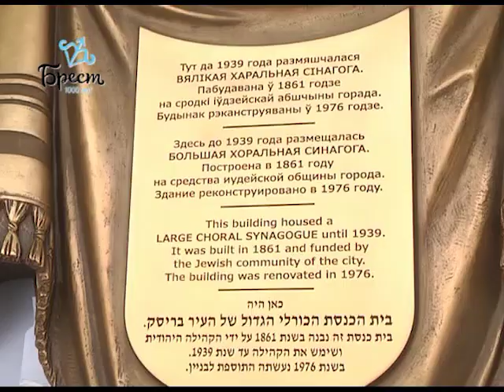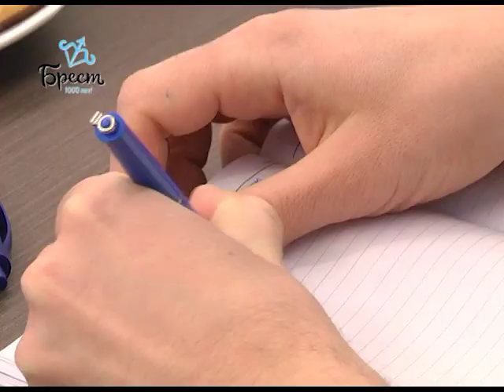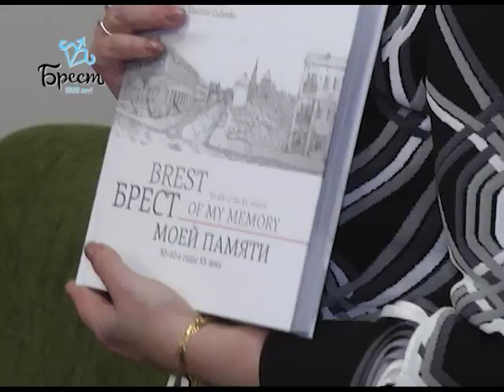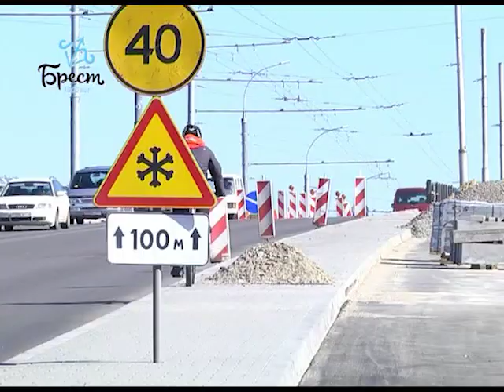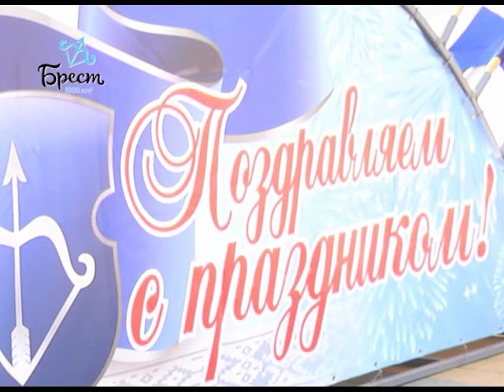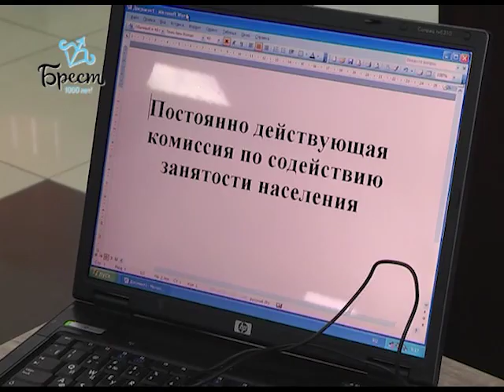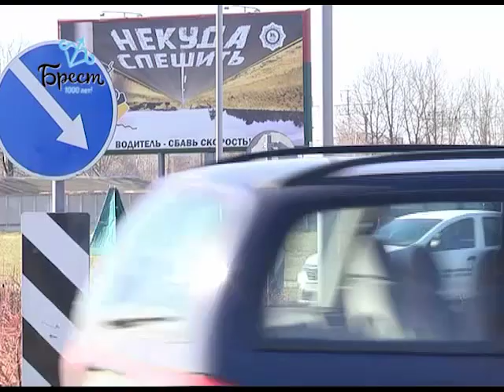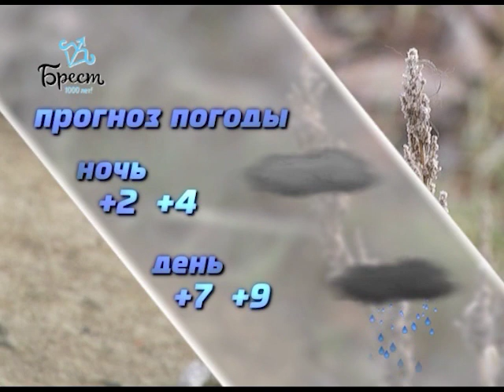2019-03-23 г. Брест. Итоги недели. Новости на Буг-ТВ.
Визит в г.Брест Чрезвычайного и Полномочного Посла Израиля в Беларуси А. Шогама. Журналист В. Нечаева. Оператор П. Малашенок
Визит в г. Брест Чрезвычайных и Полномочных Послов Великобритании и Венгрии. Журналист В. Нечаева. Оператор А. Щерба
 Кобринский путепровод: вехи и этапы строительства. Журналист А. Ноздрин-Плотницкая. Оператор А. Щерба
День ЖКХ. Журналист В. Нечаева. Оператор Э. Бакунович
Многопрофильный консультационный пункт Ленинского района: Задворцы. Журналист Л. Осмолович. Оператор Г. Пекарский. Э. Бакунович
День сегодняшний Брестского кукольного театра. Журналист А. Ноздрин-Плотницкая. Оператор П. Малашенок